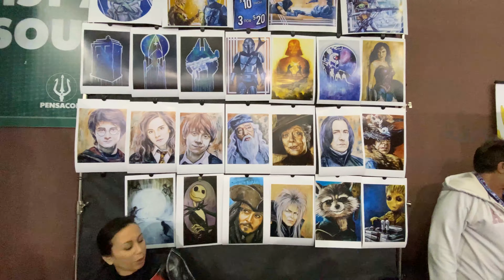Thor talks to Deadpoolorian: Artist & Cosplayer Marcy Moon at Pensacon 2020 about Sweet Heinies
Coming from Pensacon 2020, Thor talks to Marcy Moon about her art, cosplay, chimichangas and all the sweet heinies at the Con. Be sure to check out her website and reach out to purchase some art!

Check out the Gulf Coast Titans! They are available for your character needs and events!

Thank you to Pensacon for permission to film and use footage from this adventure.